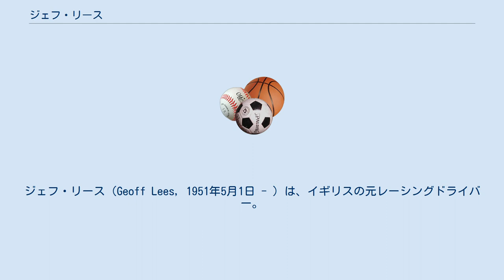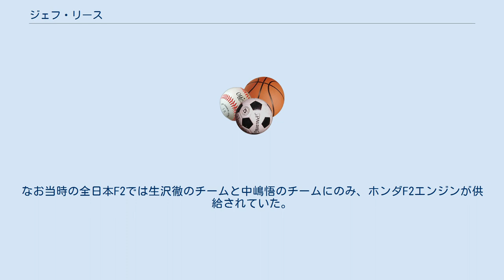ジェフ・リース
ジェフ・リース（Geoff Lees, 1951年5月1日 - ）は、イギリスの元レーシングドライバー。
イングランド出身。
 F1世界選手権やヨーロッパF2選手権などに参戦した後、1980年代半ば以降は日本に活動の場を移した。
全日本F2選手権や全日本スポーツプロトタイプカー耐久選手権（JSPC）等で活躍。
 1971年にイギリスのフォーミュラ・フォード1600に参戦してレースデビュー。
 1976年にイギリスF3にステップアップ。
 1978年のイギリスグランプリでエンサインのマシンに乗り、F1に初めてエントリーしたが、予選不通過に終わった。
 1979年のドイツグランプリでティレルのマシンに乗りF1に出場し、予選16位・決勝7位となる（これが公式なF1デビュー）。
 1980年にはシャドウやエンサイン、ウィリアムズといったチームからF1にスポット参戦を繰り返すが、計8戦中予選通過はわずか2回のみという成績に終わる。
 1981年はF2にステップダウンし、ラルトに加入。
リースは同年のヨーロッパF2選手権でシリーズチャンピオンを獲得した。
 1982年にはセオドールやロータスからF1にスポット参戦するが、かろうじて予選を通過するのが精一杯で、結局同年を最後にF1からは撤退を余儀なくされた。
 1983年に生沢徹が監督を務めるi&iレーシングの招きに応じて来日し、全日本F2選手権にフル参戦。
来日初年度に全日本F2のシリーズチャンピオンを獲得した。
 以後は日本に活動拠点を移し、全日本F2やJSPC、富士グランチャンピオンレース（富士GC）などに参戦。
 1989年に富士GCの最後のシリーズチャンピオンに輝いたほか、JSPCではトヨタのワークスドライバーとして活躍した。
 1992年にはJSPCの最後のシリーズチャンピオンになった。
 トヨタ・スープラ（3代目・A70後期型）のテレビCMにドライバーとして出演、水を張ったテストコース上で華麗なドライビングを披露している。
その幻想的ともいえる映像は大のクルマ好きである喜多郎を感激させ、自身初となるオリジナルCM楽曲製作を快諾させるほどの出来栄えだったが、リース本人は「レーシングドライバーに、わざとスピンなんかさせるんじゃない!」と、かなり怒っていたという。
 (key) ^ ラルトのマシンには、'80年からF2へのエンジン供給を再開したホンダのワークスエンジンが搭載されていた。
 ^ 前年チャンピオンの中嶋悟が新チーム・ハラダレーシングの不十分な体制に苦しんだことも要因という意見がある。
なお当時の全日本F2では生沢徹のチームと中嶋悟のチームにのみ、ホンダF2エンジンが供給されていた。